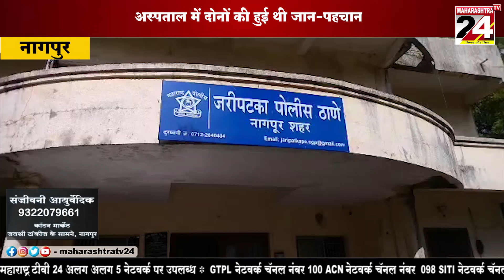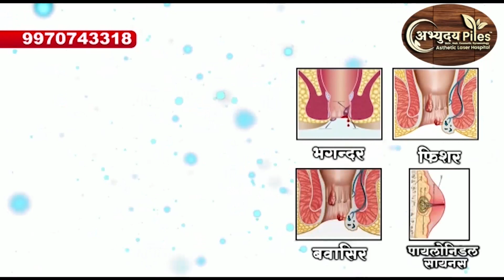नागपुर -फरार लैब टेक्नीशियन पर दुष्कर्म का मामला दर्ज || 22 JULY 2023